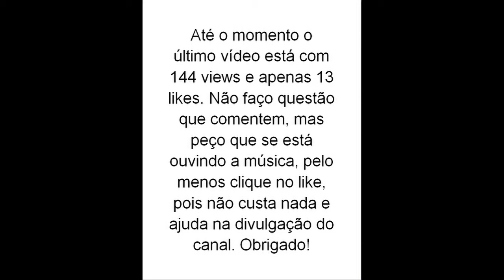Tony Lorenzo - Destiny (Groove Mix) (HQ)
Tracklist:

01 - Destiny (Groove Mix)
02 - Destiny (Destiny Mix)

Rip and restoration by: syntHDance